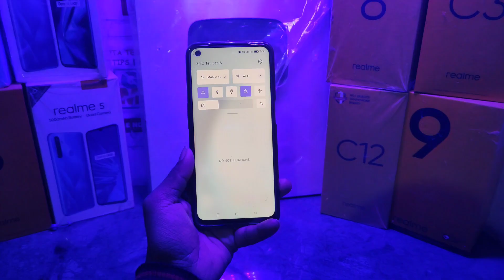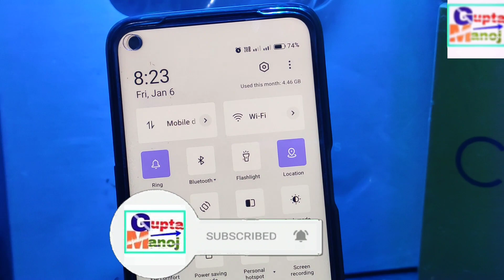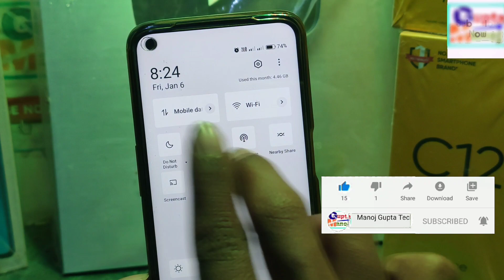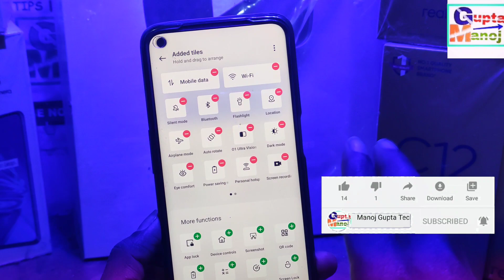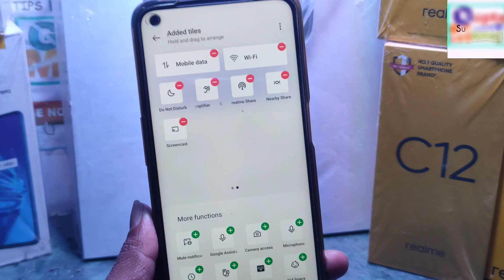Realme Ui 4.0 New Notification Bar | Realme Ui 4.0 Android 13 Notification Panel Full Review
◆My Gear
◆Boya Mic M1